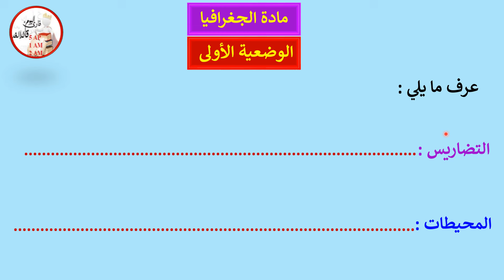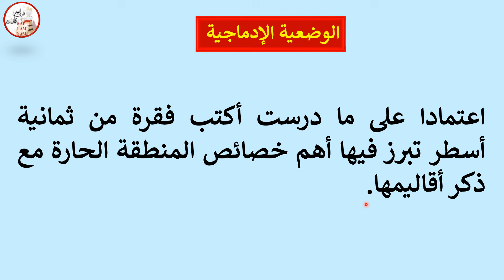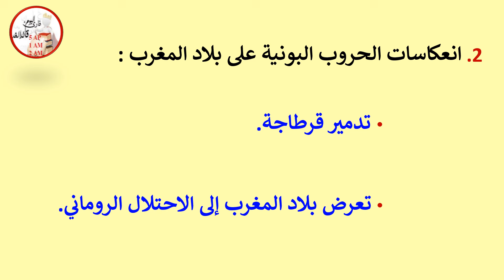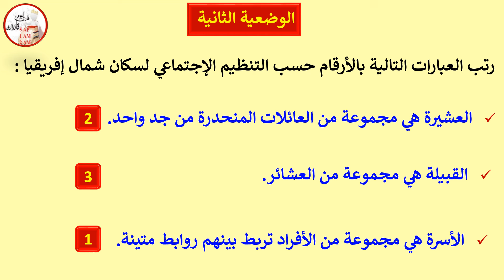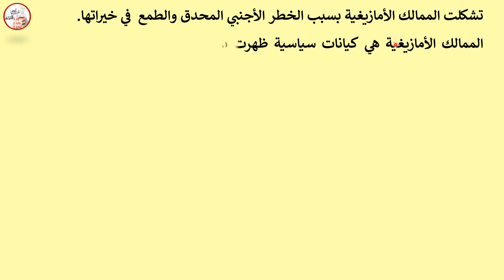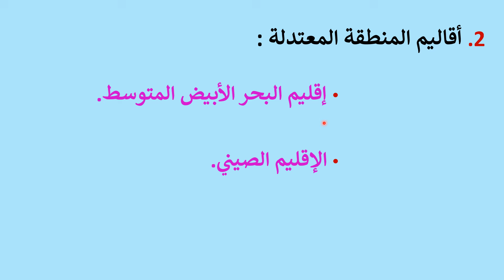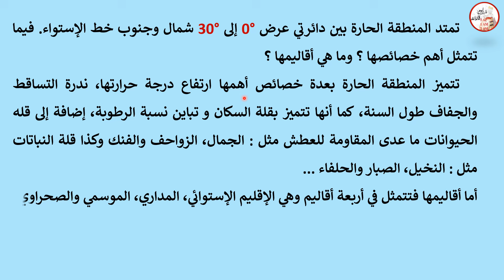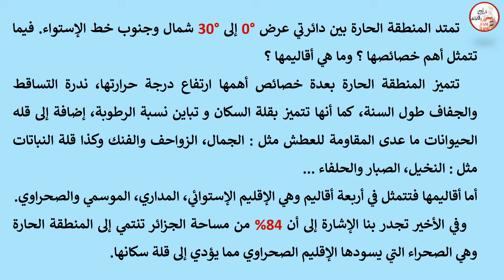فرض في التاريخ و الجغرافيا الفصل الثاني للسنة الأولى متوسط نموذج 2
حل فرض في التاريخ و الجغرافيا الفصل الثاني للسنة الأولى متوسط نموذج 2